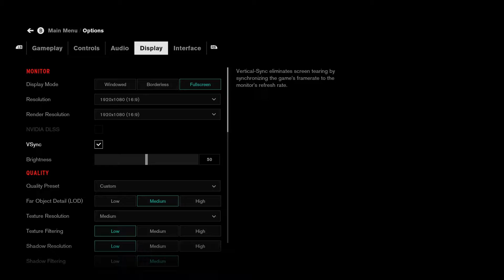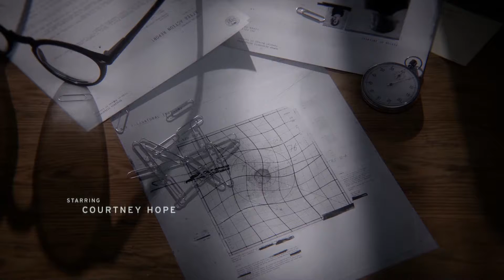Use The Force... And A Glock[Control01]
This is what happens when you give a Jedi a gun. Bust a move see what happens.